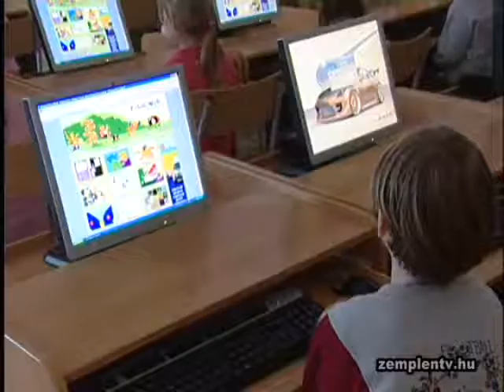Ovis csoportok fogadása a sátoraljaújhelyi Kazinczy Ferenc Általános Iskolában